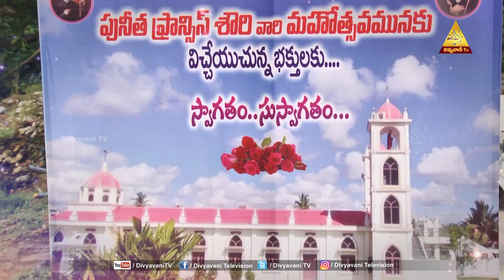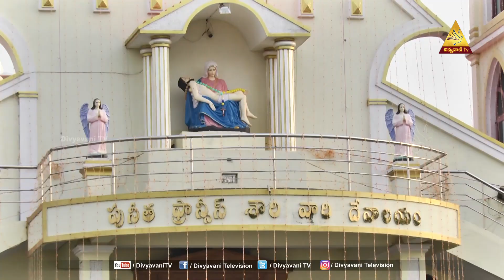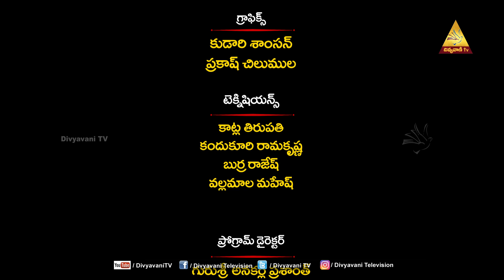పునీత ఫ్రాన్సిస్ శౌరి వారి మహోత్సవం | Gollaprolu | MANAPANDUGALU |10-06-2024 | Divyavani TV